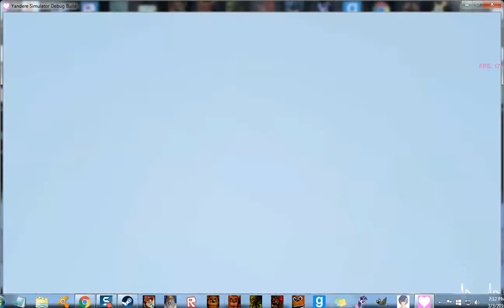Why SenPai and MARTIAL ARTS? WHY!?? - YandereSim Update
LOL senpai and martial arts get me